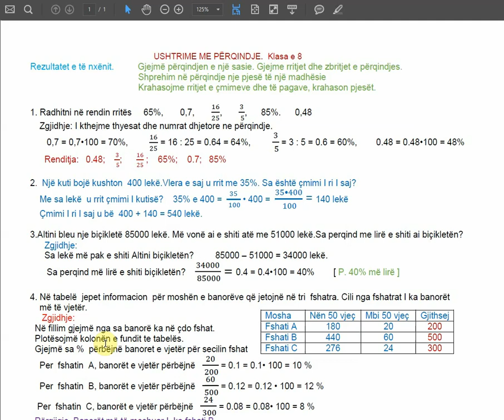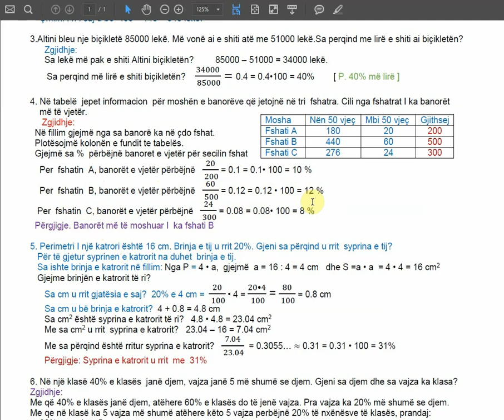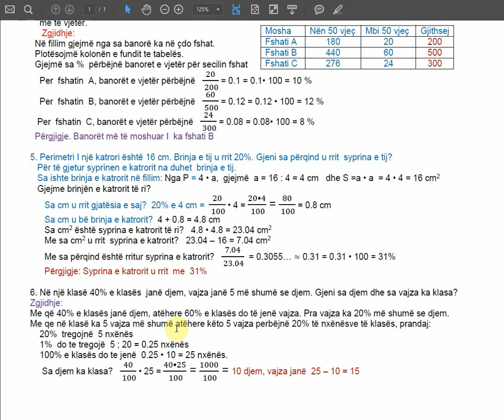Shkolla:Bedrie Bebeziqi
Lënda :Matematikë 8
Tema :Ushtrime me përqindje
Mësues :Arif Metaj